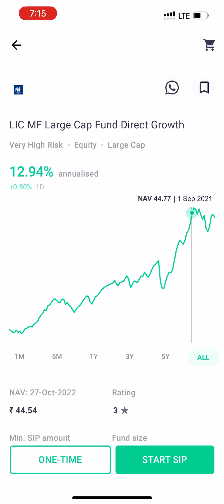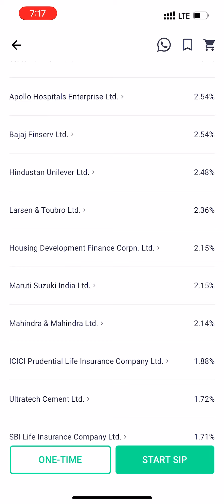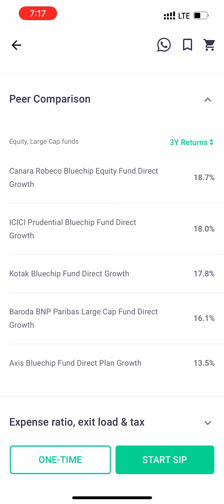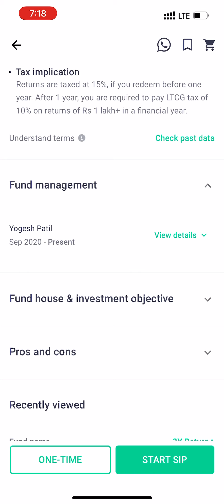LIC Schemes : 5 साल में पैसा डबल करती है LIC की ये स्कीम, लोग धड़ाधड़ कर रहे है इन्वेस्टमेंट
LIC large cap fund direct growth
 best sector stocks, sahil bhadviya, ace Inc, latest video today, stock analysis, share market updates, high cagr growth stocks, best midcap stocks 2022, Consistent Compouder Stocks 2022, best large cap Stocks 2022, best small cap stocks 2022, how to start in share market, share market me shuru kaise kare